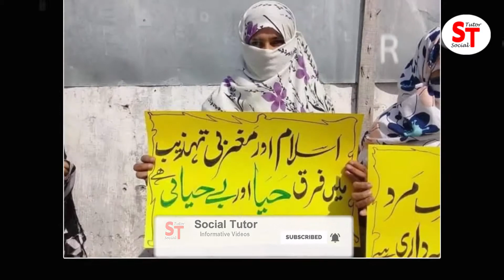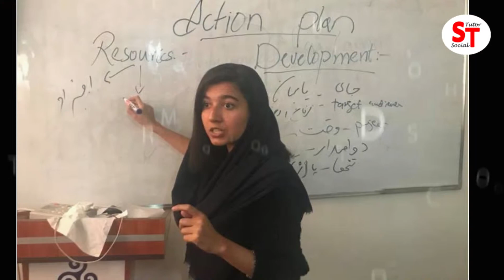Side Effect of Aurat March | KFC Launched Delivery Girl | Social tutor-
Side Effect of Aurat March in Pakista, KFC Launched delivery bike girl which is not good for girls in Pakistan..because of our environment don't allow girl to do job like this..

پاکستان میں عورت مارچ کی بےحودگی کے بعد جو اثر مرتب ہوئے وہ اس ویڈیو میں جانیں ۔

Ur Admin: UMAIR AZIZ 🔥